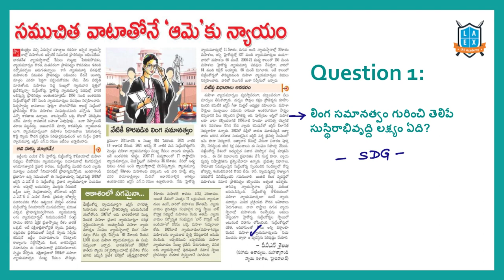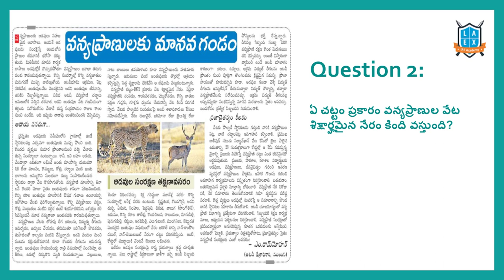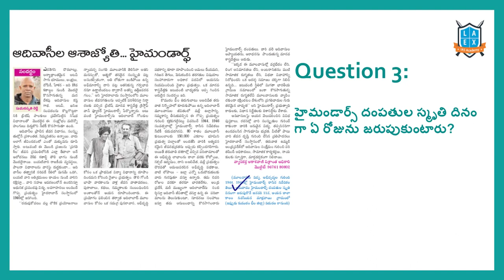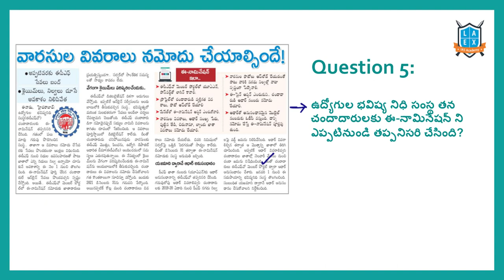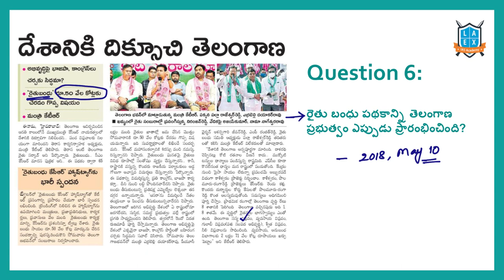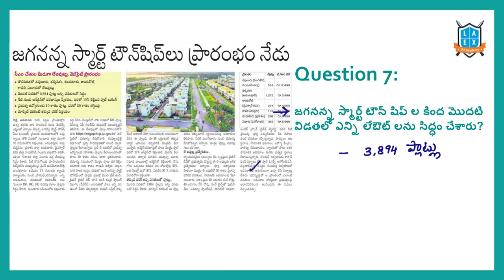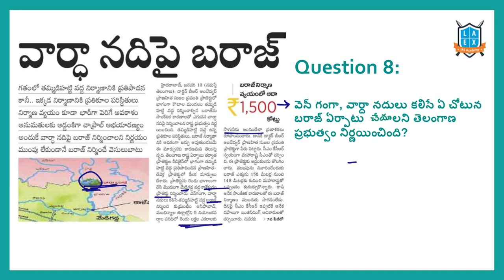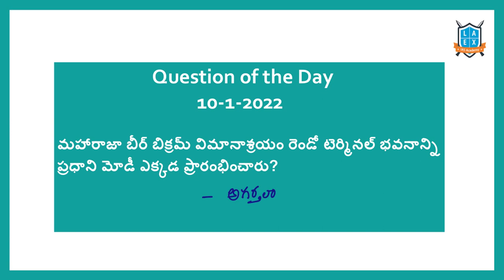Current Affairs (11-1-2022) for Competitive Exams ||Mana La Excellence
In this video, We discussed the important news Articles for 11th January 2022 current affairs. The aspirants are advised to watch the entire lecture for better understanding.

Phone:
*Mana La Excellence Telegram Channel Link*

Address:
La Excellence IAS
1st floor, #1-10-223/s,

English:
La Excellence IAS Coaching Institute
Kannada: